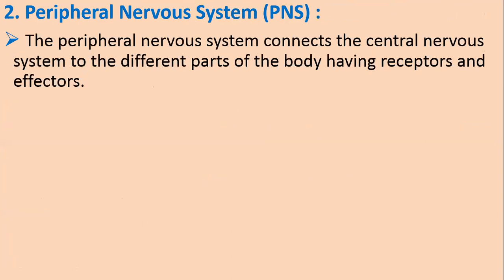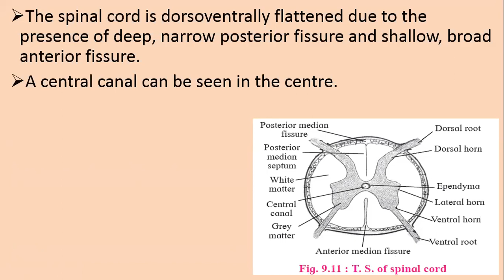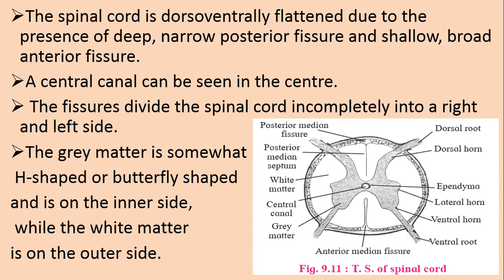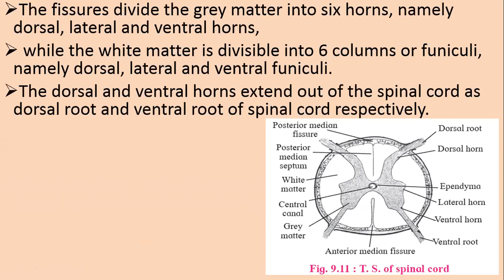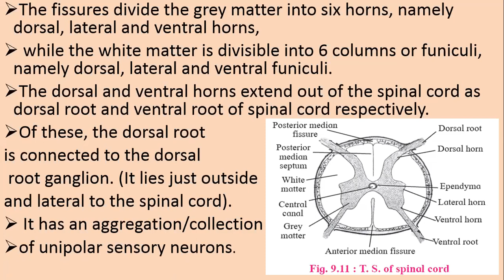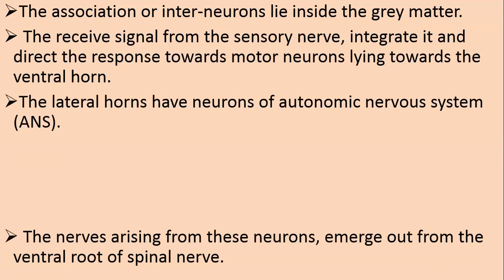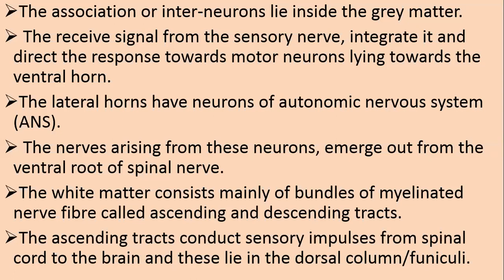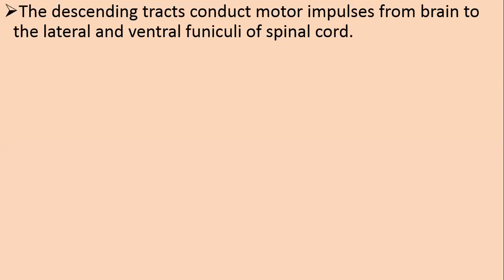Kamat sir - 12th - 29 June - Lecture 2